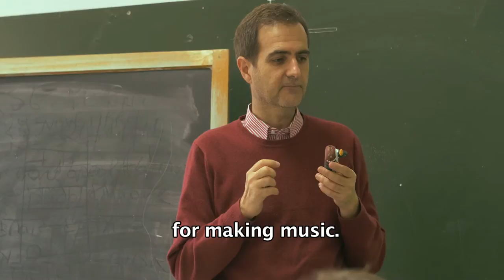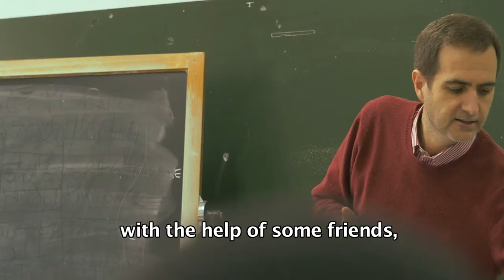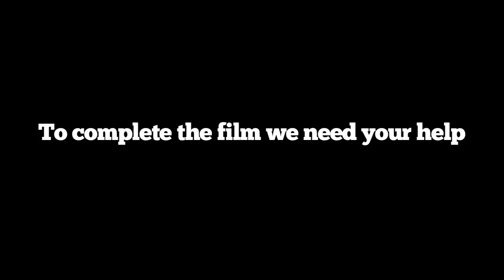THE MAGNIFICENT SEVEN OCARINA PLAYERS || Scene_1: The classroom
Enjoy the first scene of THE MAGNIFICENT SEVEN OCARINA PLAYERS.
If you want to watch the entire documentary please DONATE on INDIEGOGO